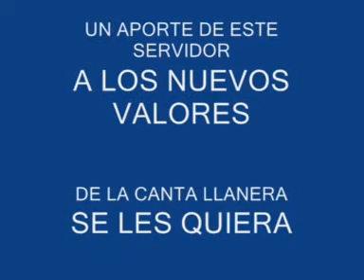ESTOY ENAMORADA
INTERPRETE:NATHALIA MENDOZA
TEMA:ESTOY ENAMORADA
EDICION Y MONTAJE: FRANCISCO ROMERO " EL CANAPIAL GUARIQUEÑO"
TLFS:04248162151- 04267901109